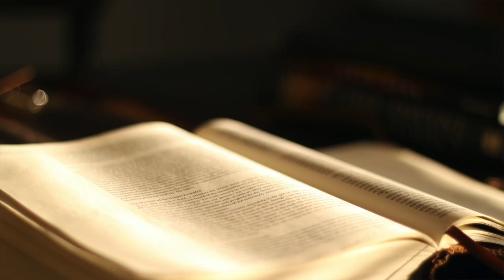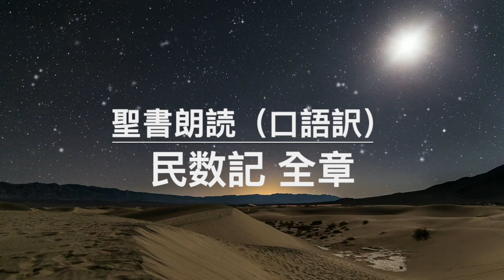民数記 全章 聖書朗読（口語訳）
民数記、イエシュア・メシアに感謝

永遠の神、ヤハウェはかつてアブラハムと契約を結び、彼と彼の子孫にロトとの別れの後に歩んだ土地を与えると約束しました。アブラハムの子孫がエジプトで400年間奴隷となり、最終的に導かれて約束の地に導かれると予言されていました。創世記は、イスラエルの一家族がヨセフの導きによってエジプトに移住し、その生存を確保することで終わります。今、永遠の神はエジプトから全イスラエルを導き出し、約束の地に導く準備をしています（イスラエルとエジプトは確かに世界に存在する二つの国であり、聖書は歴史的な事実を記録しています）。

感謝と賛美が神に向けられます！イエスの名において、アーメン。

詩篇:

主に感謝せよ、主は良いからである。そのいつくしみは永遠に続く。
神々の神に感謝せよ、そのいつくしみは永遠に続く。

主の主に感謝せよ、そのいつくしみは永遠に続く。
大いなる不思議を行うひとりに感謝せよ、そのいつくしみは永遠に続く。
知恵によって天を造られたひとりに感謝せよ、そのいつくしみは永遠に続く。
水の上に地を敷かれたひとりに感謝せよ、そのいつくしみは永遠に続く。
大きな光を造られたひとりに感謝せよ、そのいつくしみは永遠に続く。
昼を支配する太陽を造られたひとりに感謝せよ、そのいつくしみは永遠に続く。
夜を支配する月と星々を造られたひとりに感謝せよ、そのいつくしみは永遠に続く。

エジプトの長子を撃ち殺されたひとりに感謝せよ、そのいつくしみは永遠に続く。
イスラエルを彼らの中から導き出されたひとりに感謝せよ、そのいつくしみは永遠に続く。
強い手と伸ばされた腕で感謝せよ、そのいつくしみは永遠に続く。

紅海を二分されたひとりに感謝せよ、そのいつくしみは永遠に続く。
イスラエルをその中を通らせたひとりに感謝せよ、そのいつくしみは永遠に続く。
しかし、紅海でパロとその軍隊を倒されたひとりに感謝せよ、そのいつくしみは永遠に続く。

荒野を導いてくださったひとりに感謝せよ。

偉大な王たちを倒されたひとりに感謝せよ、そのいつくしみは永遠に続く。
力ある王たちを殺されたひとりに感謝せよ、そのいつくしみは永遠に続く。
アモリびとの王シホンを殺されたひとりに感謝せよ、そのいつくしみは永遠に続く。
バシャンの王オグを殺されたひとりに感謝せよ、そのいつくしみは永遠に続く。
彼らの地を彼の民に嗣業として与えられたひとりに感謝せよ、そのいつくしみは永遠に続く。
イスラエルに、そのしもべに嗣業として与えられたひとりに感謝せよ、そのいつくしみは永遠に続く。

彼はわれわれを卑微な地位で思い起こしてくださったひとりに感謝せよ、そのいつくしみは永遠に続く。
彼はわれわれを敵から救い出してくださったひとりに感謝せよ、そのいつくしみは永遠に続く。
彼はすべての肉に糧を与えてくださったひとりに感謝せよ。

天の神に感謝せよ、そのいつくしみは永遠に続く。

区切り

未信者に福音を伝える、福音とは:

イエスは永遠の神の唯一の御子であり、世に臨み、十字架の刑罰を受け、死に、そして三日後に復活しました。彼は世の罪人の罪の代償を支払い、彼を信じる者に赦しと永遠の命を提供します。

天国は近い。悔い改めよ！

福音を聞いたら今、何ができるか？まず、主イエスを信じることです。聖書は、もし口でイエスを主と告白し、心で神が彼を死者の中からよみがえらせたと信じるなら、あなたは救われると言っています。次に、聖書を手に入れ、一字一句を理解し、天の父による私たちの創造の目的を見つけることです。三番目に、聖書を基にした教会を見つけて、聖書をより深く理解し、あらゆる忌まわしい偶像を捨てることです。最後に、主イエス・キリストの名によって洗礼を受けることです。聖書は信じて洗礼を受ける者は救われ、救われるのは継続的な信仰によると言っています。

ローマ書10
あなたがたが口で告白し、心で信じるならば、あなたがたは救われる。心で信じることによって人は義とされ、口で告白することによって救われる。聖書は言っている、「彼に信じる者は一人も恥じることがない」。

マタイによる福音書
イエスは進み寄って言われた。「天と地のあらゆる権威がわたしに与えられている。だから、あなたがたは行って、すべての国民を弟子として、父と子と聖霊の名によって彼らにバプテスマを授け、また、わたしがあなたがたに命じておいたことを守るように教えなさい。見よ、わたしは世の終わりまで、いつもあなたがたとともにいます」。

マルコによる福音書
また彼らに言われた、「あなたがたは全世界に行って、すべての被造物に福音を宣べ伝えなさい。信じてバプテスマを受ける者は救われる。しかし、信じない者は罰せられる。信じる者にはこれらのしるしが従う。すなわち、彼らはわたしの名で悪霊を追い出し、新しい言葉を語り、蛇を持ち上げたり、何か致命的なものを飲んでも、決して害を受けない。また手を置いて病人に触れれば、病人は良くなる」。主は彼らと語り終わると、天に上げられ、神の右に座された。弟子たちは出て行って、いたるところで福音を宣べ伝え、主は共に働き、その言葉を確認するしるしをもって彼らと共におられた。アーメン。

ルカによる福音書
そして彼は彼らの理解を開き、彼らに聖書を理解させました。そして言われた、「こう書いてある通り、メシアはこのように苦しむべきであり、三日目に死者の中からよみがえり、その名によって悔い改めと罪の赦しを宣べ伝えられる。そしてエルサレムから始まり、すべての国民に至るまで、あなたがたはこれらのことの証人である。

公義で永遠の父なる神があなたを祝福します。イエスはあなたを愛し、私もあなたを愛しています！